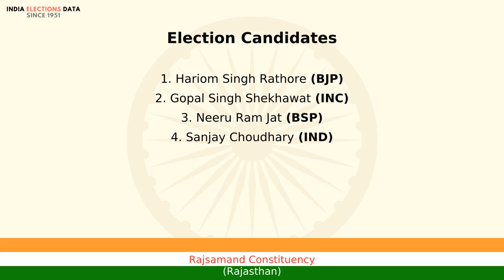Rajsamand Constituency Rajasthan loksabha Election Result 2014 Hariom Singh Rathore BJP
loksabha election 2014 results, for Rajsamand Constituency, Rajasthan, where winner is Hariom Singh Rathore, from political party BJP. Watch the video to know more information about other candidates, voters count, etc.